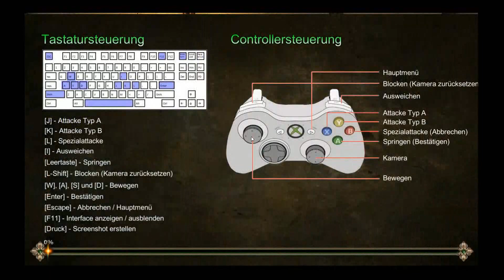Duel mit Schneewitchen | Cinderella Ecape 2 Revenge#5 | Dreadicuz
Nun stehen sie sich doch als Gegner gegenüber. Wird die Freundschaft halten? Viel Spaß mit dem Video, Gruß Cedric